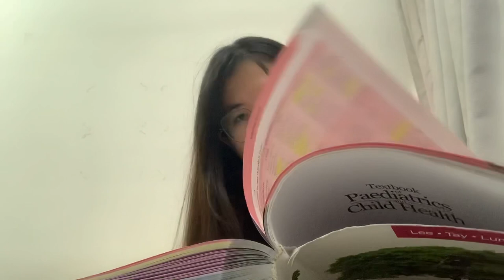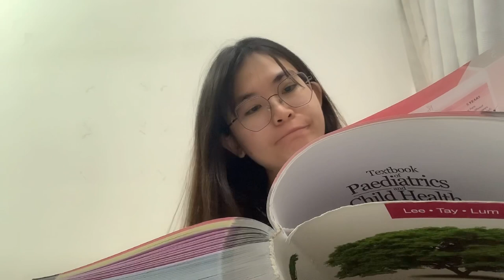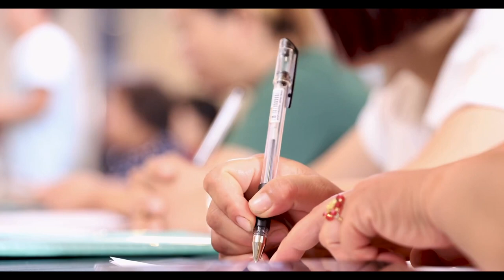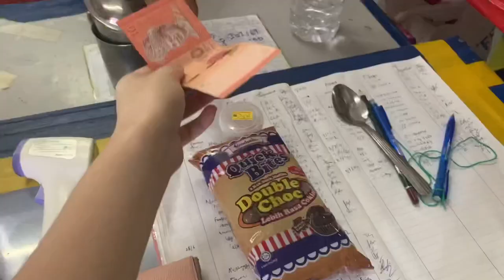Med school exam vlog/ University of Malaya campus tour